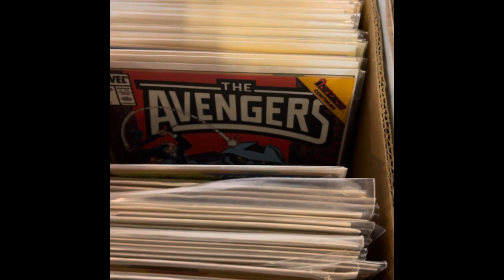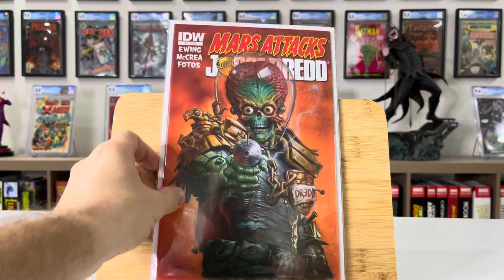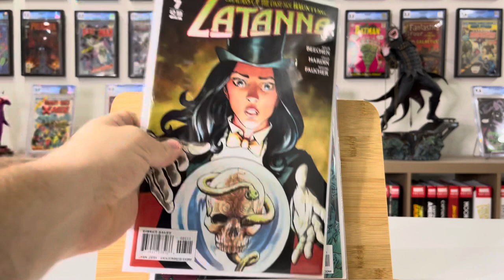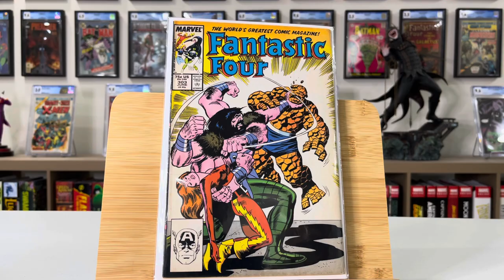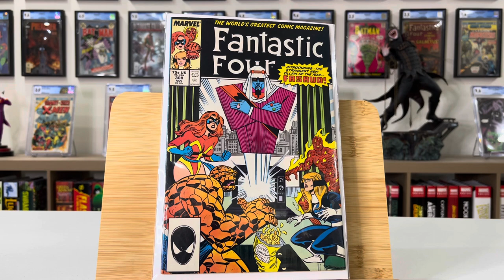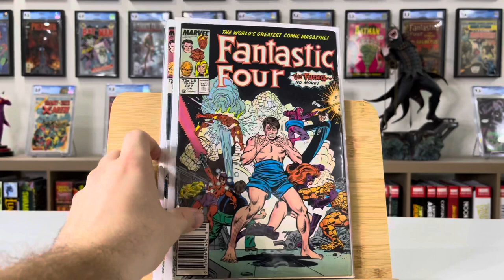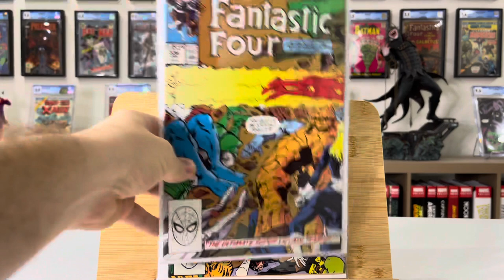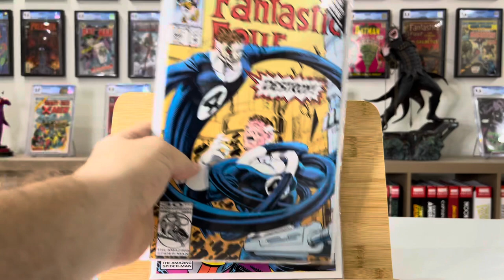COMIC BOOK HUNTING VLOG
POV of a huge comic shop and then the haul